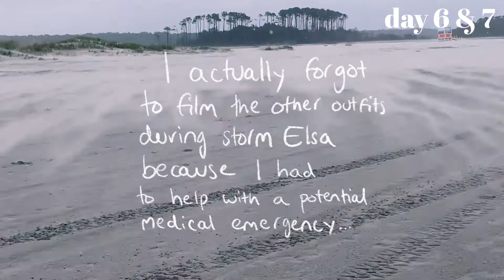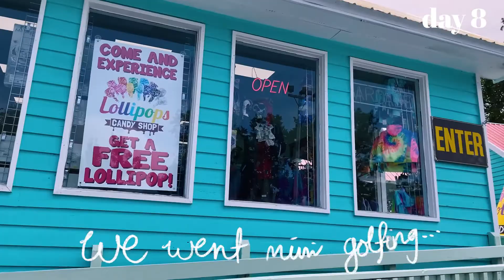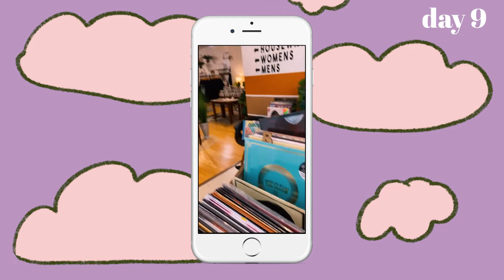I TRIED THE CAPSULE WARDROBE FOR 11 DAYS (and nearly lost my sh*t)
I tried the capsule wardrobe for 11 days while on vacation and also apparently while very sick in the middle of a tropical thunderstorm :) Wasn't sure if the capsule wardrobe is just a thing for rich people or if it's actually sustainable and a good way to declutter one's closet - I guess we'll find out.
Also yes, I am fully aware that I look like a raccoon that just walked out of a dryer.

For this trip, I tried my very best to build a minimalist capsule wardrobe for the summer weather. I wanted the outfits and ideas for this capsule wardrobe to be simple yet effective, but obviously some mistakes were made, as you'll notice. Ultimately, this was a good capsule wardrobe challenge for me, and perhaps it will be easier to try it in the fall or winter.

𝙵𝙰𝚀
𝚗𝚊𝚖𝚎: 𝙹𝚎𝚖𝚒
𝚋𝚒𝚛𝚝𝚑𝚍𝚊𝚢: 𝟘𝟡/𝟙𝟜
𝚕𝚒𝚟𝚒𝚗𝚐 𝚒𝚗 𝙽𝚈𝙲, 𝚋𝚞𝚝 𝙸'𝚖 𝚏𝚛𝚘𝚖 𝙵𝚒𝚗𝚕𝚊𝚗𝚍🇫🇮

𝙶𝙴𝙰𝚁
◦First Camera
◦Second Camera